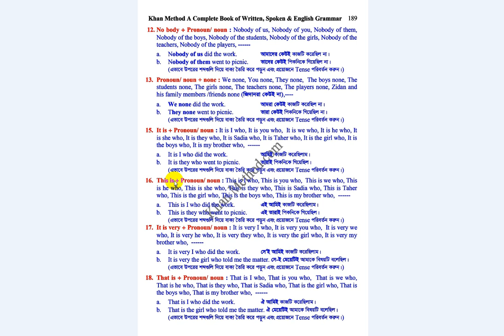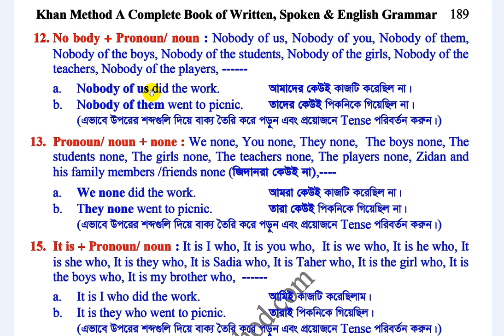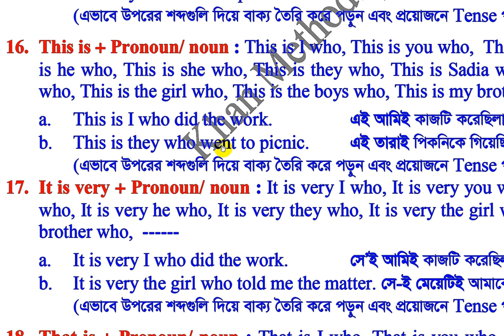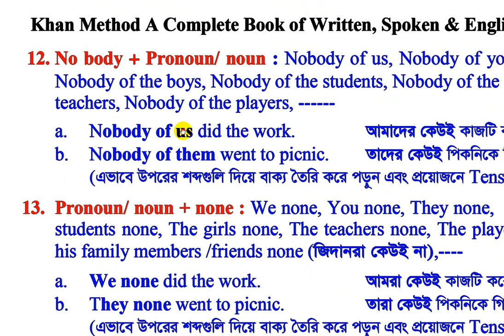khan_method English video lecture/Pronoun’ Subject-এর ঘরে ৪২টি গঠনে ব্যবহৃত হয়। তা জেনে নিন।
Pronoun’  Subject-এর ঘরে ৪২টি গঠনে ব্যবহৃত হয়। তা জেনে নিন।
যা শিখবেন, হিসাব করেই শিখুন, একসাথে এবং এক জাগা থেকে শিখুন, সমস্ত জীবনের জন্য শিখুন-